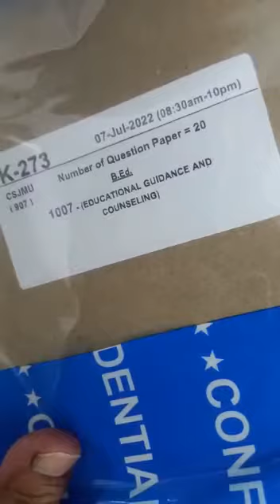BEd 2022 07 07